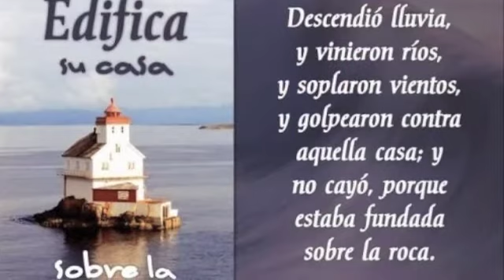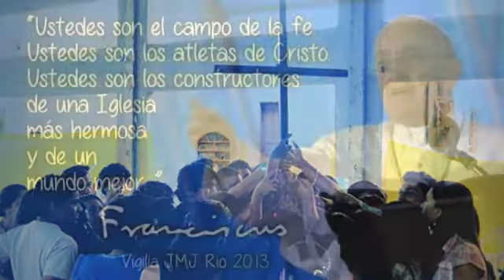Firmes en la Fe - Cancion año de la Fe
Como el siervo va sediento
al agua viva asi mi alma,
Señor, busca tu rostro,
inquieta estoy hasta
descansar en ti,
quiero oir tu voz.

Quien escucha mis palabras,
vive en mi y yo en el,
mi vida sera su vida,
su fuerza mi poder.

Firmes en la Fe,
edificados sobre la roca,
y arraigados en Cristo.

y arraigados en El.

Quien escucha tus palabras
y las vive, edifica su casa
sobre roca, caerá las lluvias,
las tormentas suelen entrar,
más no pereceran.

Canta: Grupo musical Juan Pablo II
Diocesis de Cuenca, España.